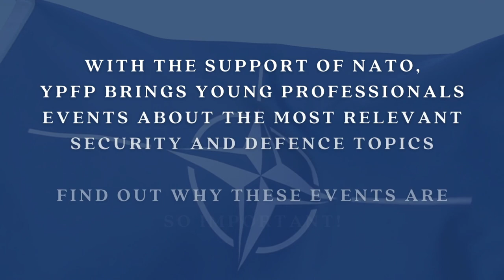YPFP NATO Series 2022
With the support of NATO, YPFP brings young professionals events about the most relevant security and defence topics.

During the YPFP NATO Series 2022, YPFP Brussels organized 4 events:
- The future of the arctic
- Security in the Asia-Pacific: what role for NATO?
- Meaningful dialogue: diplomacy for security workshop
- Model North Atlantic Council

The YPFP NATO Series is supported by the North Atlantic Treaty Organization. YPFP would like to thank NATO for their support.